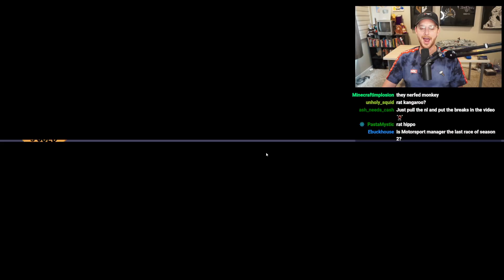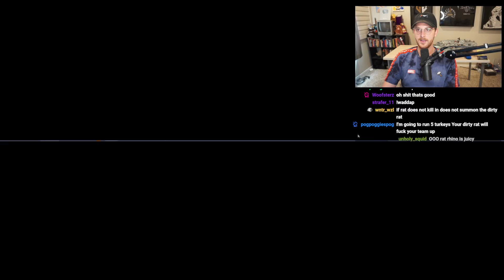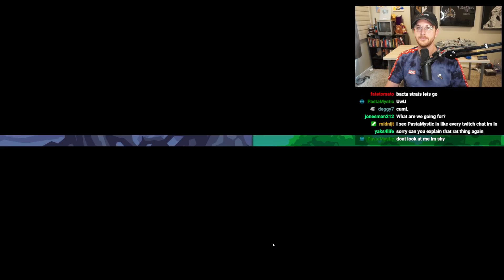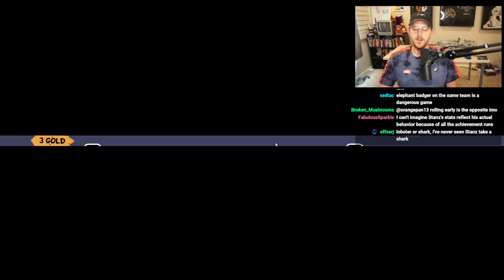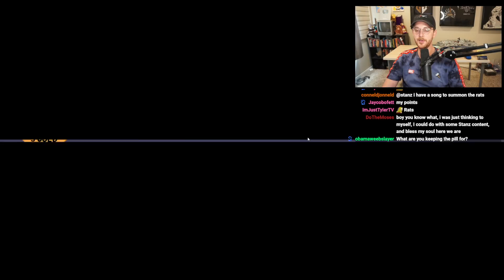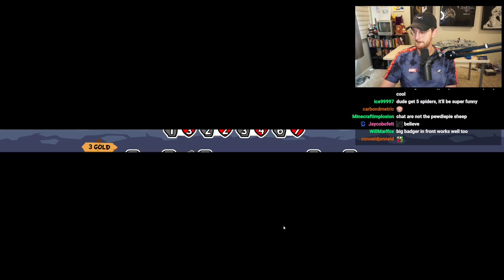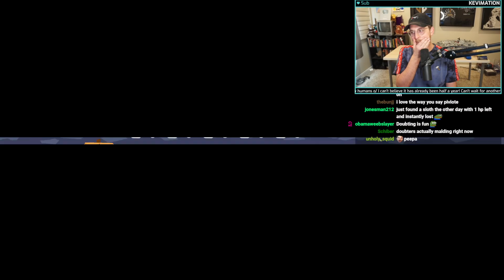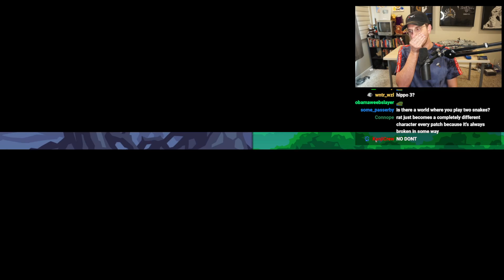The rat has been buffed I REPEAT THE RAT HAS BEEN BUFFED [Super Auto Pets]